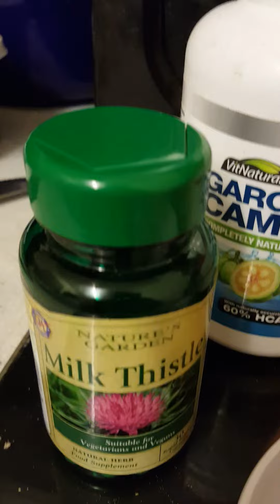TOMMY MACK AND MR WOO. JUICE PLUS